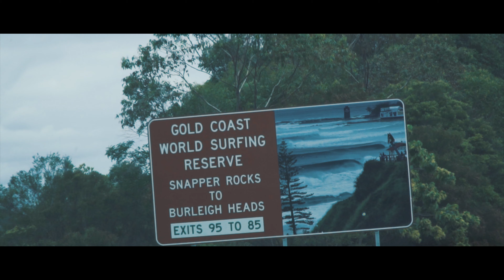Nimbin | Village of Northern Rivers Australia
Hii guys . We are out with our new  travel video around Australia . This little village in Northern rivers  of Australian state was just magical . And just trying out different ways to shoot and tell our story so check it out . let us know down in comment section .